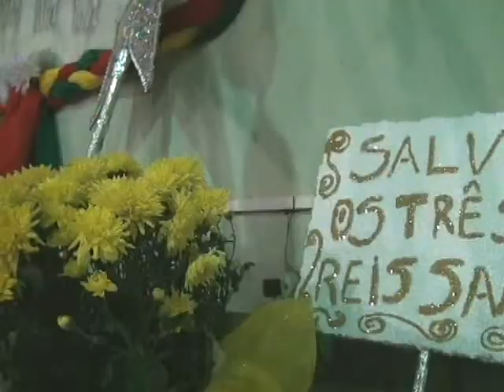COISA NOSSA UBERABA - Folia de Reis Companhia dos Mapuabas - 2015 - parte 01 - AA6995.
FOLIAS DE REIS DE UBERABA –
COMPANHIA DE REIS DOS MAPUABAS –
DATA – 17 DE JANEIRO DE 2015 -
LOCAL – PARÓQUIA DA RESSURREIÇÃO -

O salão da Paróquia da Ressurreição, em Uberaba, ficou colorido e decorado para receber a festa da Companhia de Reis dos Mapuabas, que aconteceu no dia 17 de janeiro de 2015.
O altar contou com luzes, muitas imagens sacras, estrela-guia, lua, pomba da paz, velas, flores, fitas, papéis coloridos, presépio. Os festeiros chegaram com caixas nas mãos, que simbolizavam os presentes (ouro, incenso e mirra) levados pelos Três Reis para o menino Jesus. A comunidade de juntou diante da estrebaria para rezar e agradecer.
Depois da reza, os devotos se ajoelharam em frente à bandeira da Companhia dos Mapuabas para reverenciar os santos. A folia começou a tocar e a emocionar o público. Os novos festeiros foram coroados.

Este arquivo foi gentilmente cedido pela Fundação Cultural de Uberaba para a Associação Cultural Casa do Folclore. A matéria é de responsabilidade da jornalista Isabel Minaré.